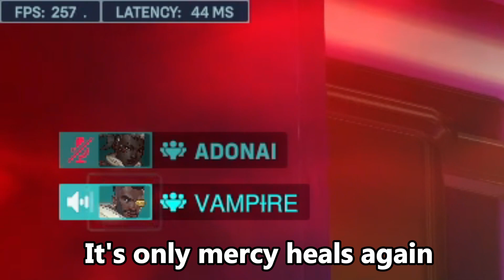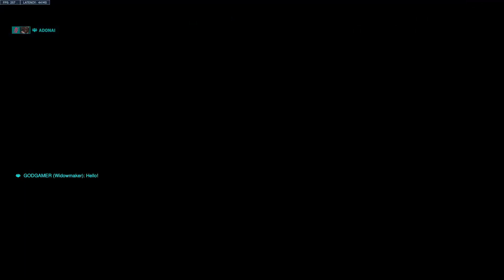DUO COM MAIOR PRODIGIO DE PORTUGAL?